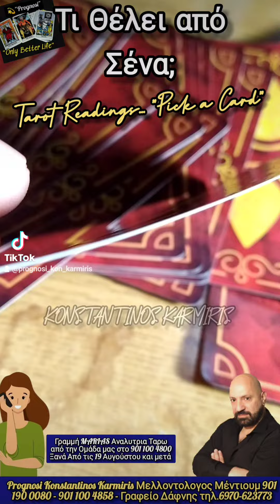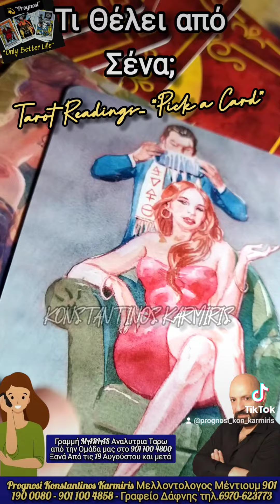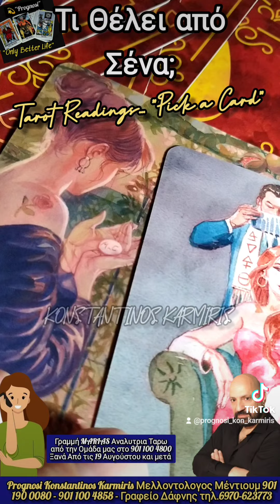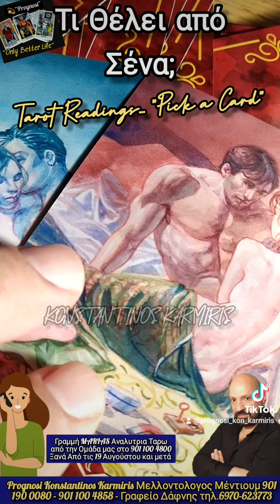Τι Θέλει από Σένα;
Prognosi Konstantinos Karmiris Μελλοντολογος Μέντιουμ 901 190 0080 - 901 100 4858 - Γραφείο Δάφνης τηλ.6970-623773... Γραμμή MARIAS Αναλυτρια Ταρω από την Ομάδα μας στο 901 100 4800 Ξανά Από τις 19 Αυγούστου και μετά.